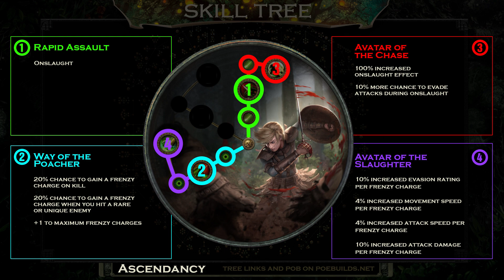[PoE 3.21] CRUCIBLE STARTER: TOXIC RAIN RAIDER - PATH OF EXILE CRUCIBLE - POE BUILDS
Contents:
00:00 - Intro
01:18 - Equipments
03:17 - Enchantments + Anointments + Attributes
03:48 - Gems
04:23 - Jewels
05:14 - Skill Tree
07:12 - Ascendancy
07:22 - Pantheon
07:32 - Bandits
07:42 - Leveling Skills
08:44 - Leveling Itens
09:03 - Possible Questions
09:30 - Gameplay